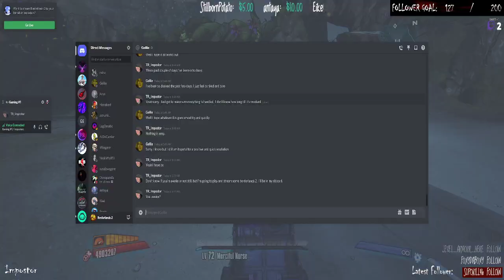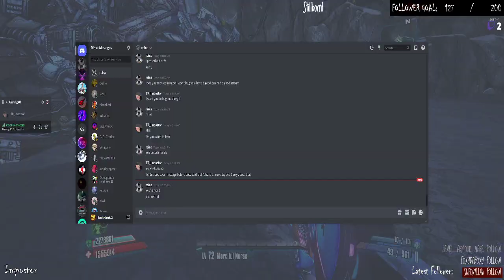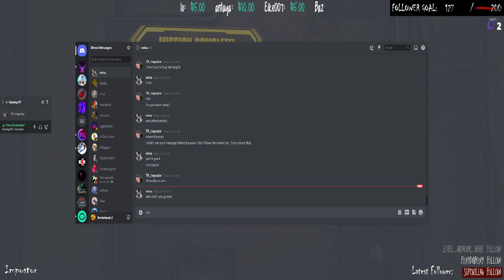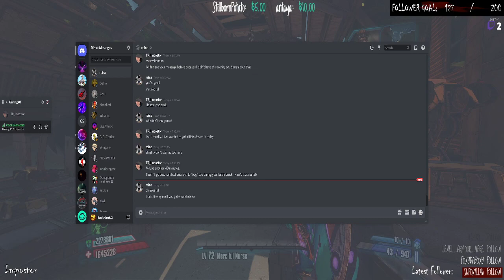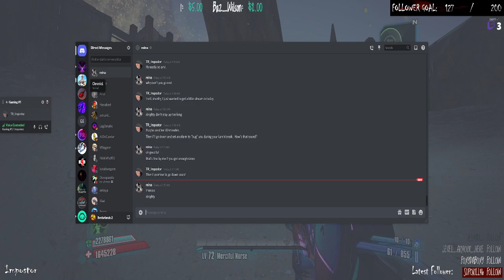Impostor is Live! Borderlands 2 - Last Hidden Steam Achievement - Part 1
My attempt to get the last Hidden Steam Achievement on Borderlands 2.  Going OP8 in normal mode to hit it.